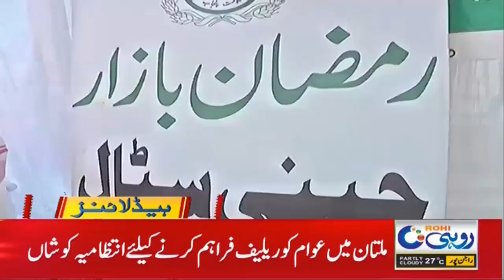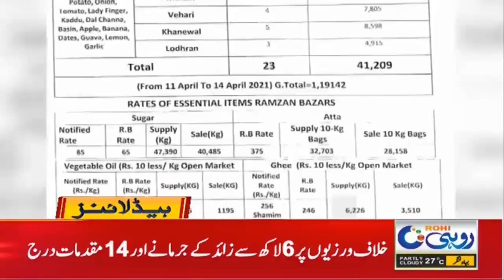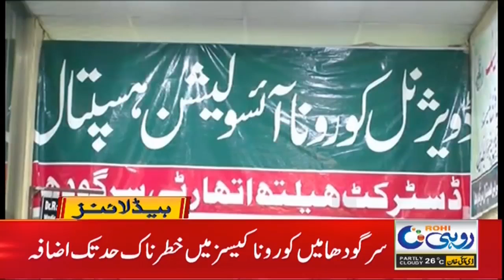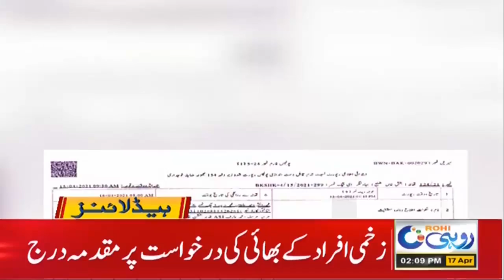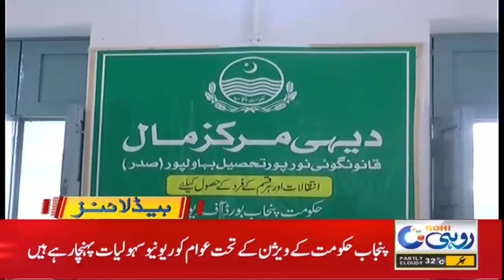PTI Nadeem Afzal In Trouble | 2pm News Headline | 17 April 2021 | Rohi